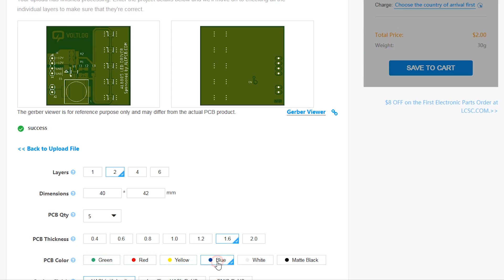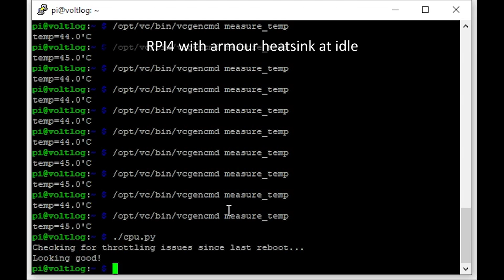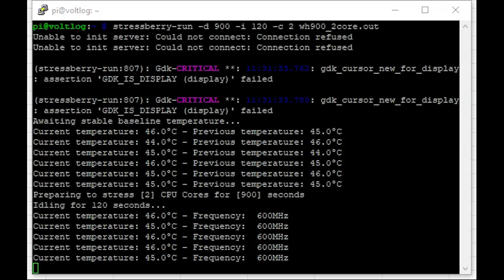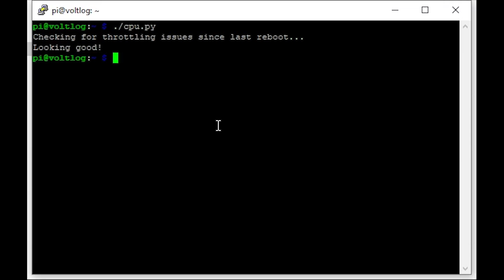Voltlog #264 - Passive Heatsink Cooling For The Raspberry Pi 4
$2 for 5 PCBs Any Color Welcome to a new Voltlog, as we all know the new Raspberry Pi4 has some cooling issues so in this video I take a look at a passive cooling solution and whether or not it’s good enough for most uses.

While some of the over heating issues of the raspberry pi 4 can be solved by a firmware upgrade, the core issue remains, we have a more power CPU which produces more heat and the standard raspberry pi plastic enclosure is no good for removing all of that heat.

The alternative presented in this video is a completely passive cooling solution, it's basically an aluminium enclosure that sandwiches the raspberry pi in between, thus ensuring cooling of the main components.